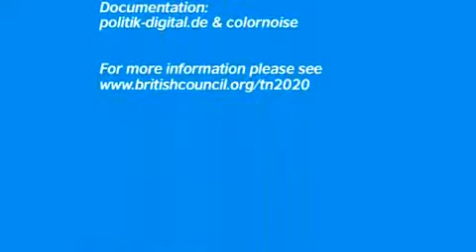Transatlantic Network 2020 Trailer